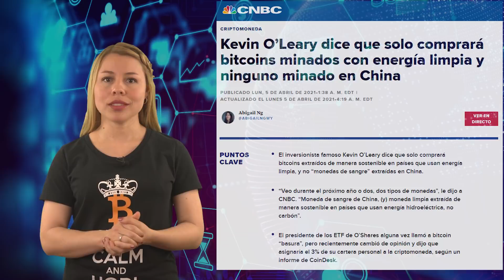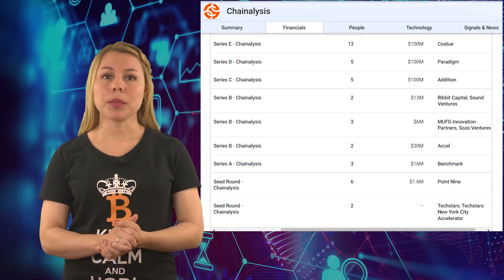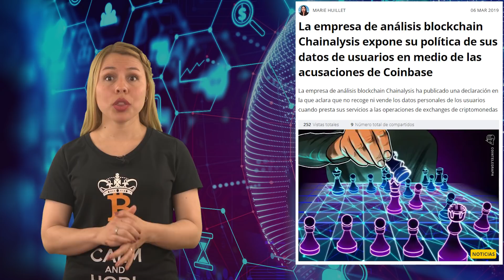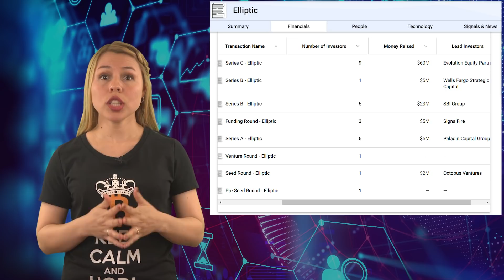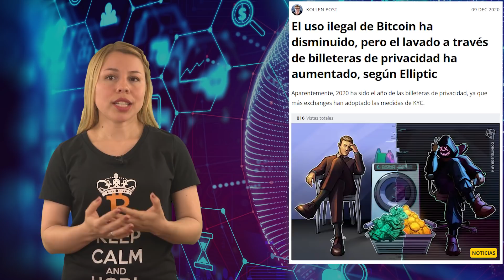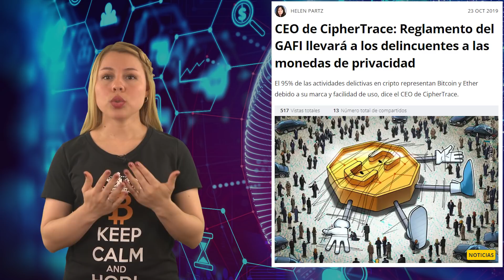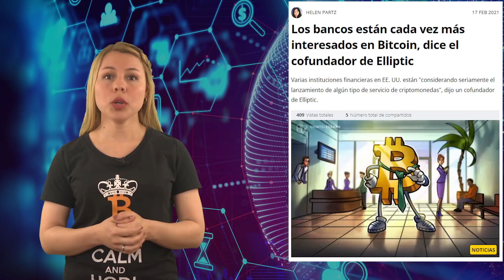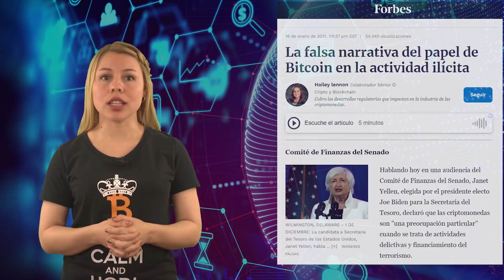¡¡Te están RASTREANDO!! ¡¡Empresas de análisis de la cadena de bloques!! 👀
📺 Videos útiles 📺

⛓️ 🔗 Enlaces útiles 🔗 ⛓️

► Las estadísticas de Chainalysis muestran que el mercado de las criptomonedas está controlado por las ballenas

0:00 Introducción
2:02 Historia del seguimiento de transacciones
4:56 ¿Cómo se hace el seguimiento de transacciones?
7:42 Chainalysis
11:33 Elliptic
14:24 Ciphertrace
17:23 Pros seguimiento de transacciones
21:03 Contras seguimiento de transaciones
23:30 Despedida